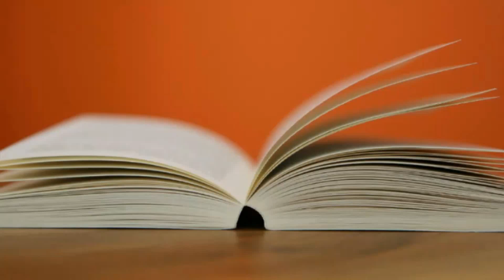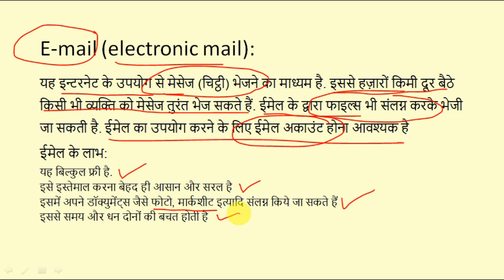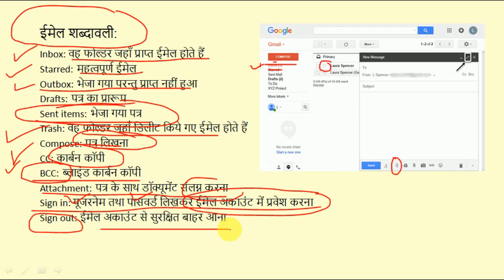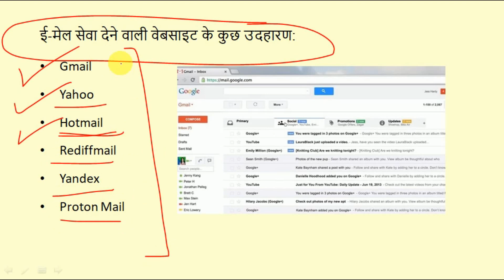MPPSC 2020 Computers & ICT| E-Mail | Manya Education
MPPSC 2020
MPPSC 2020 Preliminary Exam Special
सूचना एवं संचार प्रौद्योगिकी
MPPSC Online Videos
MPPSC Online Coaching